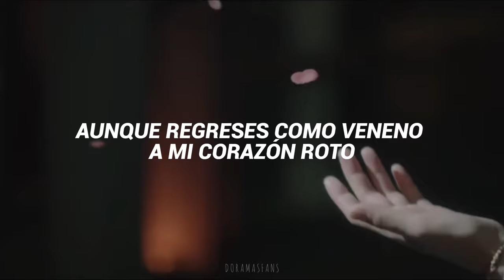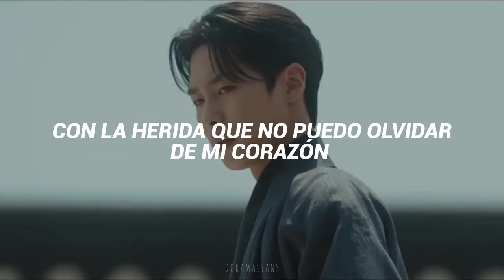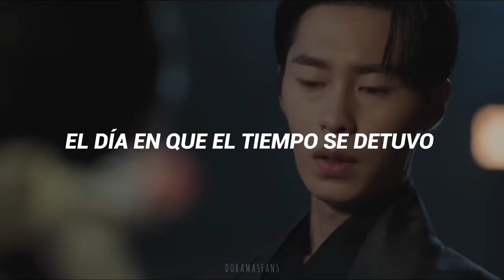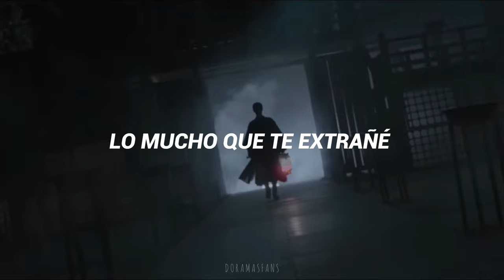Lia - Blue Flower ( Alchemy Of Souls 2 OST Part 1) Sub español